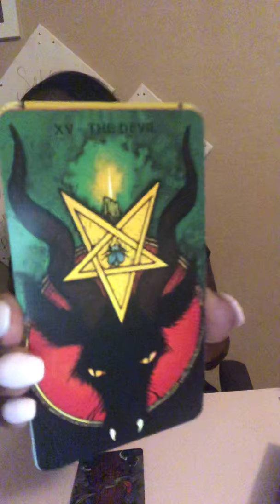Change is good Leo Jan 2019